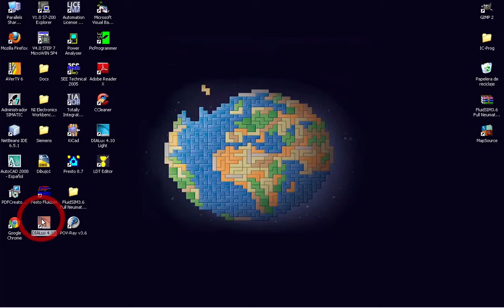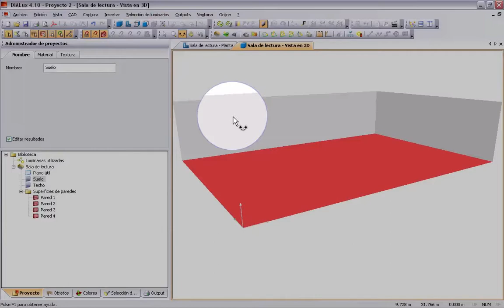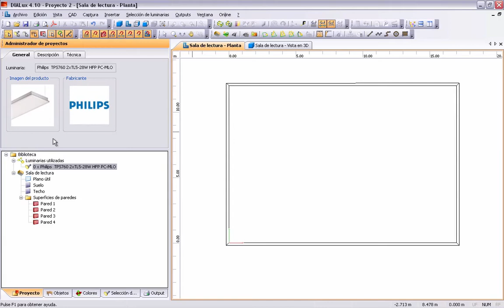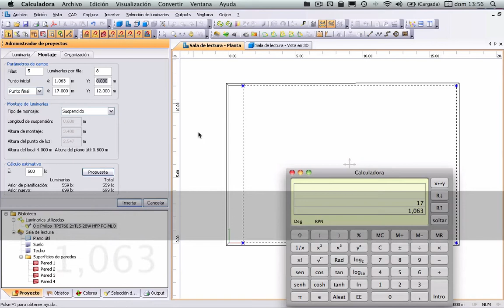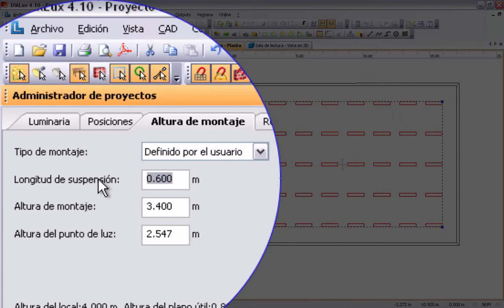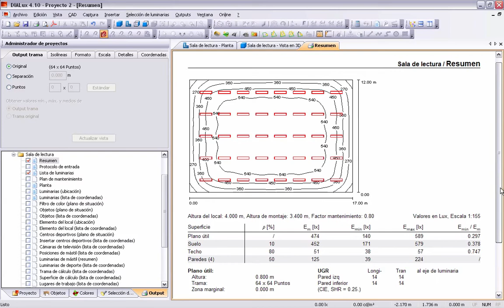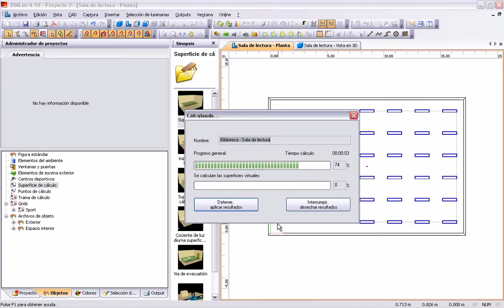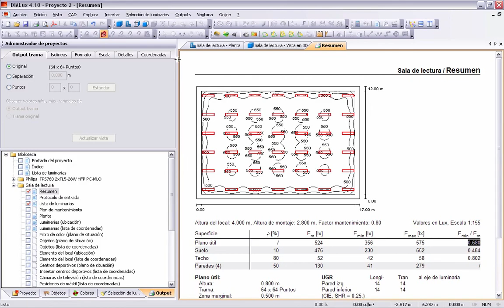Tutorial Dialux 1: Iluminación de sala de biblioteca.mov